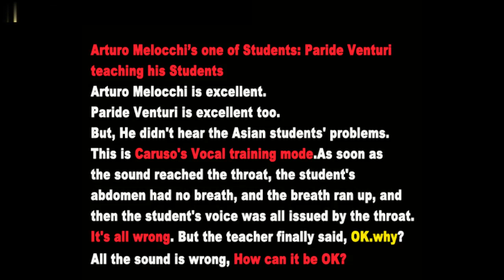It's all wrong, Why OK?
Arturo Melocchi’s one of Students: Paride Venturi teaching his Students

Arturo Melocchi is excellent.
Paride Venturi is excellent too.
But, He didn't hear the Asian students' problems.
This is Caruso's Vocal training mode.
As soon as the sound reached the throat, the student's abdomen had no breath, and the breath ran up, and then the student's voice was all issued by the throat. It's all wrong.
But the teacher finally said, OK.
why?
All the sound is wrong,
How can it be OK?